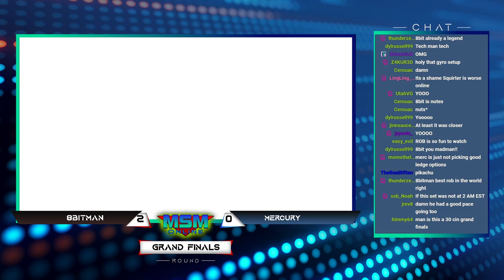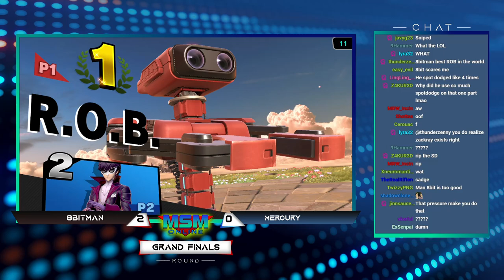MSM Online 34 - 8BitMan (ROB) Vs. Mercury (Joker) Grand Finals - Smash Ultimate